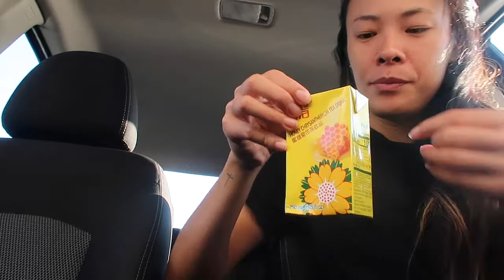I RAN OVER A COYOTE, GYM, & HMART HAUL!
~ Use “ITSLAURENVEE”
to save on eco friendly biodegradable glitter at Mermaid Magic Glitter!

~ Uber | $2 off each of your first 3 Uber rides. use code 'x3ip3' to sign up!

Edited with iMovie & Keynote

❁ About Me ❁
Hello! My name is Lauren. I am currently in Los Angeles, CA, born and raised! On my channel you can find a lot  of vlogs, car related videos and a few music festival videos here and there! I’m just here to document my life, kind of like a virtual journal. Hope you enjoy little snippets of my life! Thanks for stopping by and always remember to follow your heart and do what you love! ♡